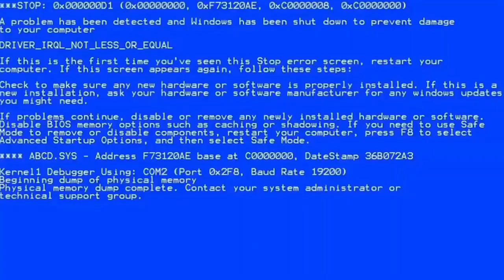War Robots: Acidic Lock Hawk Montage